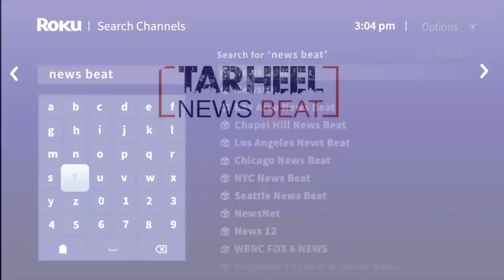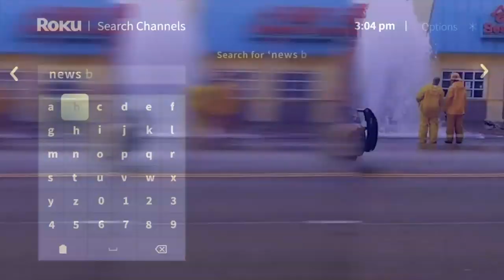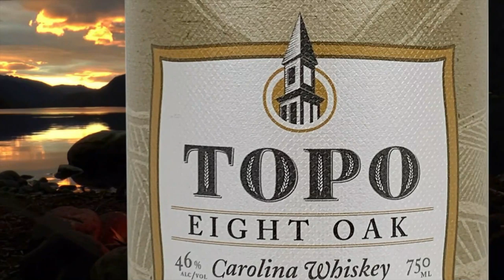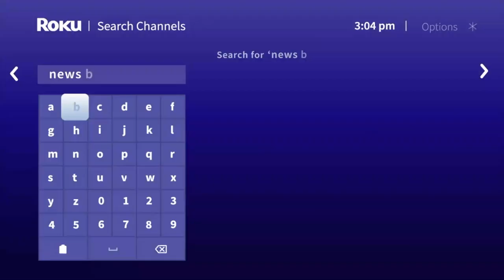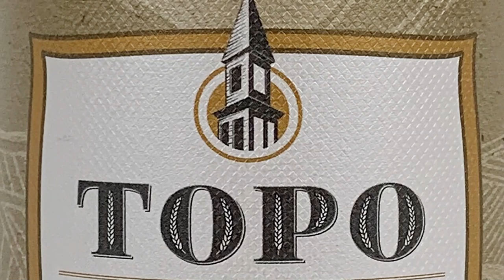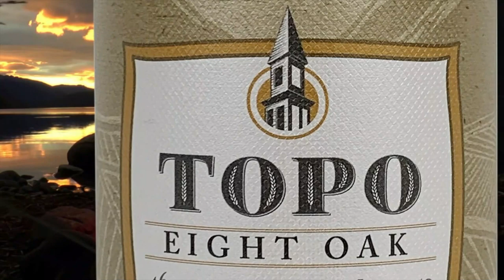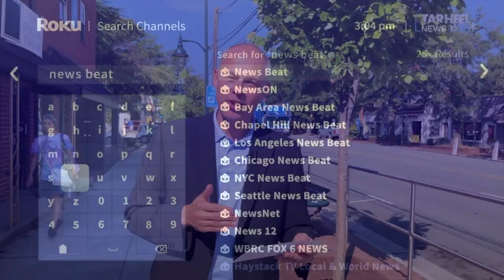North Carolina Tar Heels Hockey vs. Duke (Live Stream)